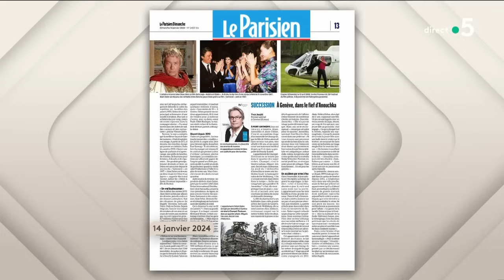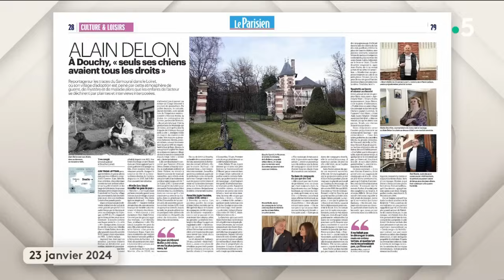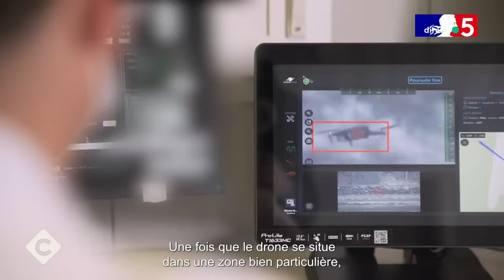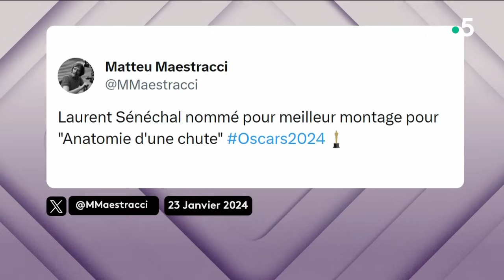Agriculteurs : la colère se propage en Europe - C à vous - 23/01/2024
Et retrouvez-nous sur :
Au programme :
Invité : Arnaud Gaillot - Président du syndicat “Les Jeunes Agriculteurs”
• Ariège : une agricultrice tuée ce matin
• Une agricultrice meurt dans un accident sur un barrage
• Mort d’une agricultrice : l’émotion et le choc
• Agriculteurs en colère : le mouvement peut-il s’étendre ?
• Agriculteurs : Macron promet des « solutions concrètes »
• Agriculteurs : comment calmer la colère ?
L'Édito de Patrick Cohen - Agriculteurs en colère : conséquence d’une overdose de normes ?
Suite actu 1 :
• Agriculteurs : des normes inapplicables ?
• Agriculteurs : faut-il remettre en cause le pacte vert européen ?
• Agriculteurs : au cœur des revendications, des revenus trop bas
• Agriculteurs : les Français prêts à payer plus pour les aider
• Agriculteurs en colère : pas de « tabou » pour Gabriel Attal
• Agriculteurs : le mouvement s’amplifie
• Agriculteurs : la colère se propage en Europe
Invité : Yves Jaeglé - Journaliste au service culture du journal “Le Parisien”
• Sur les traces d’Alain Delon à Douchy
• Douchy, le fief d’Alain Delon
• Famille Delon : à Douchy, les langues se délient
• Alain Delon : sa famille se déchire
La Story de Mohamed Bouhafsi - Paris 2024 : bulle de sécurité autour de la flamme olympique
Le 5 sur 5 :
• Oscars : 5 nominations pour « Anatomie d’une chute »
• Franchise médicale : il faudra payer plus cher pour se soigner
• A. Oudéa-Castéra épinglée pour son salaire à la tête du tennis français
• Transport maritime : le canal de Panama frappé de sécheresse
• Israël/Hamas : journée la plus meurtrière pour Tsahal hier
• Port de l’uniforme : l’expérimentation a commencé à La Réunion
• Corée du Nord : 2 ados condamnés pour avoir regardé des séries sud-coréennes
• Vague de froid aux États-Unis : un camion de pompiers perd le contrôle